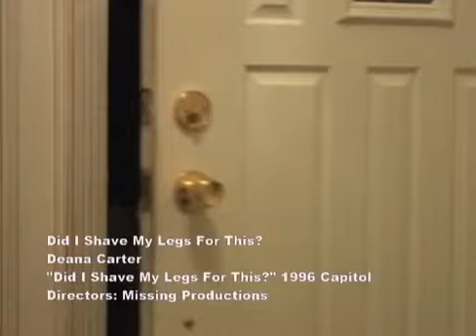Did I shave my legs for this Music Video Reproduction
Music Video Remake for Video Production.  Did I shave my legs for this?